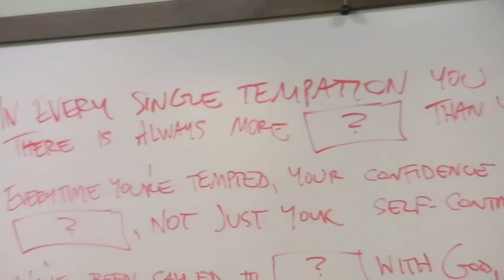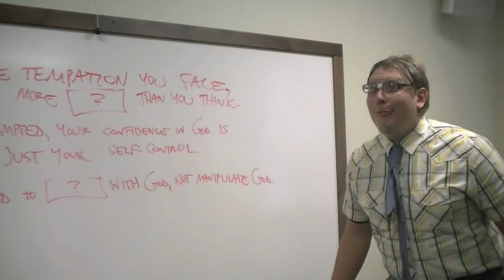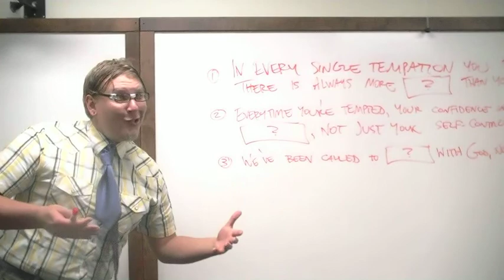TWO14 Roots Series Recap: The Battle Within